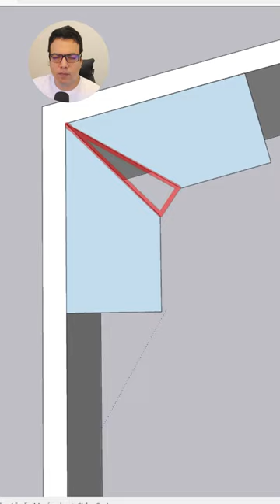Cuando la cubierta de cocina tiene corte a 45 grados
Muchas veces en nuestra ciudad nos ofrecen el corte de cubierta de cocina a 45 grados, pero cuando llegamos al sitio de instalación de la cocina, nos damos cuenta que el rincón no tiene un ángulo recto, entonces la cubierta necesita otro corte para ajustarse perfectamente a las paredes de la cocina.
En este video te muestro cómo realizar el corte de ajuste de cubierta en paredes de cocina con descuadre.